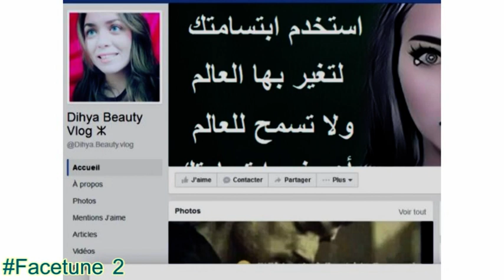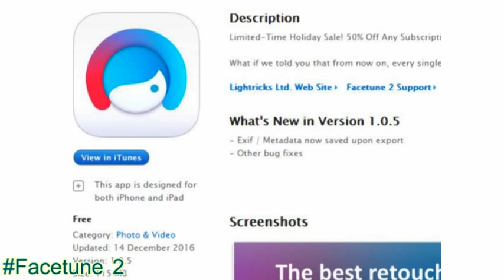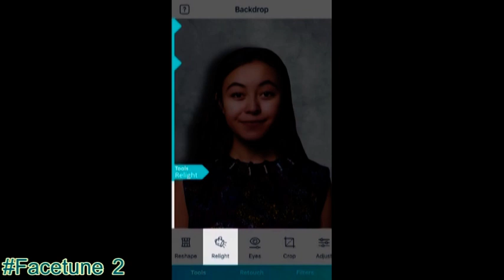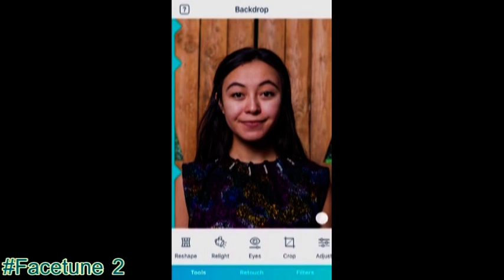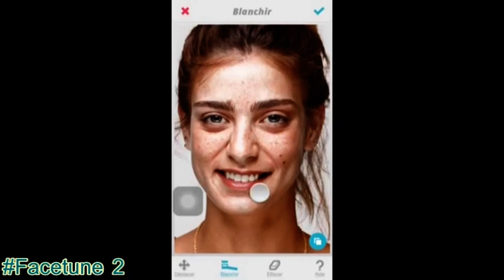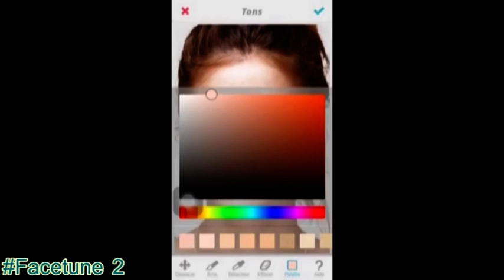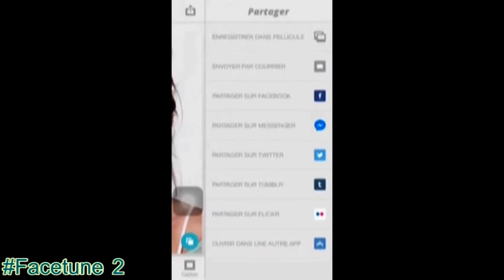برامج لتحسين الصور انستقرام لتظهر رائعة بشكل طبيعي Facetune 2 Product Review